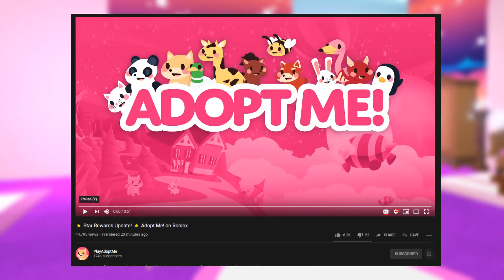*NUEVO* UNICORNIO DORADO Y HUEVO DE ORO *GRATIS* en ADOPT ME ⭐ +30 RECOMPENSAS DIARIAS!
🤩 NUEVO UNICORNIO DORADO Y TUCAN +30 RECOMPENSAS DIARIAS! MIRA EL VIDEO COMPLETO...

🤑¡Recuerda usar codigo star: anielica o titan en la tienda de roblox al comprar robux o premium!

Roblox roleplay, adopt me roleplay, adopt me jugar